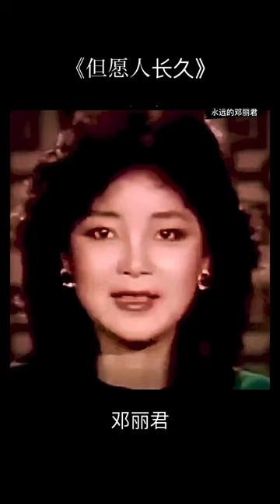邓丽君《但愿人长久》1982年 作词:蘇 軾 作曲:梁弘志 永远的邓丽君893-1